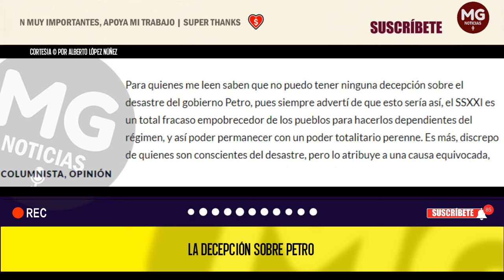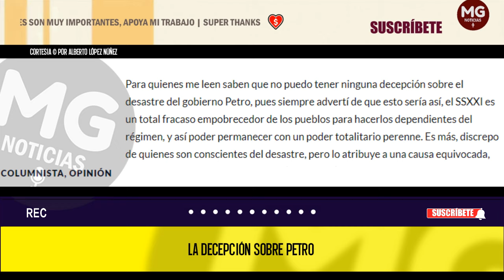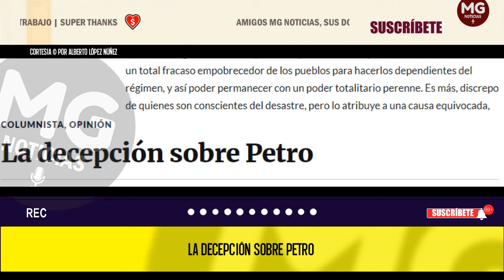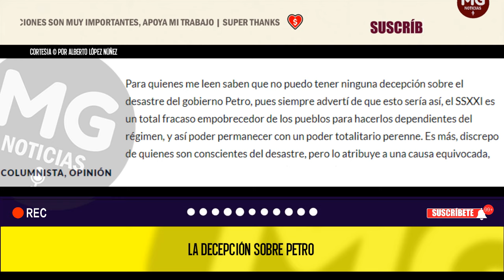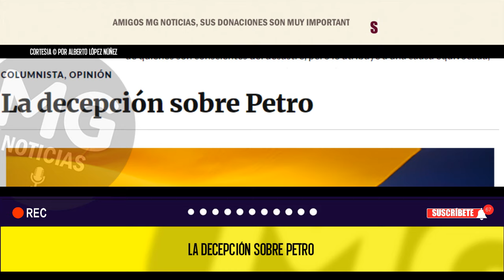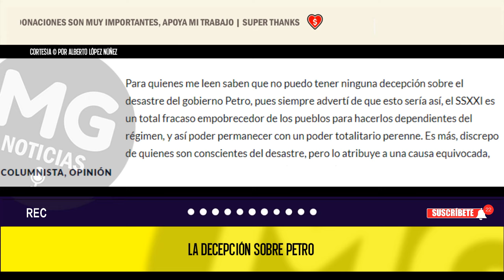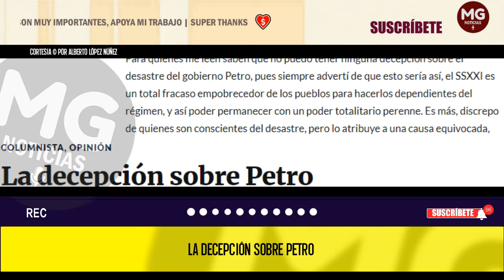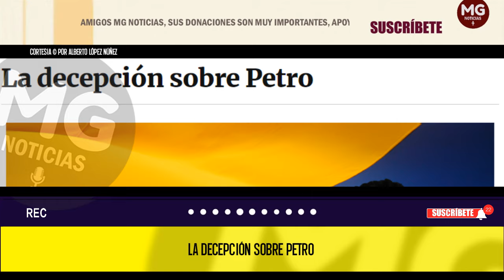LA DECEPCIÓN SOBRE PETRO 🎯 Por Alberto López Núñez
Para quienes me leen saben que no puedo tener ninguna decepción sobre el desastre del gobierno Petro, pues siempre advertí de que esto sería así, el SSXXI es un total fracaso empobrecedor de los pueblos para hacerlos dependientes del régimen, y así poder permanecer con un poder totalitario perenne.
columna ALBERTO LÓPEZ NUÑEZ